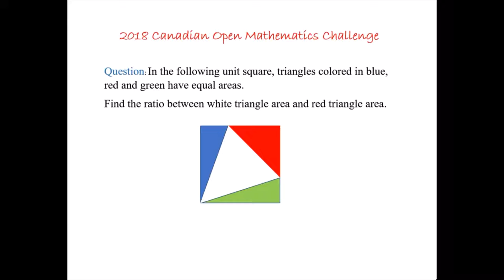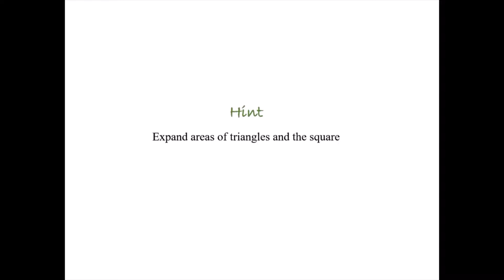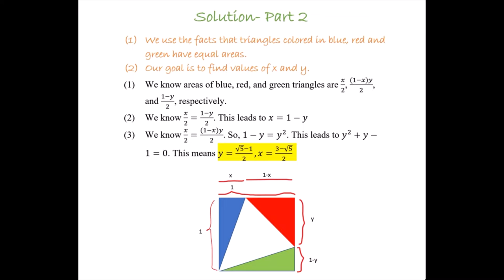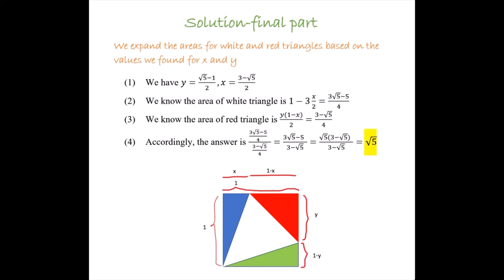Canadian Open Mathematics Challenge